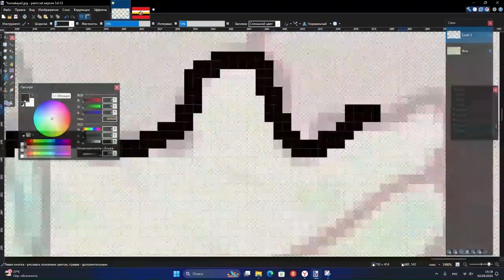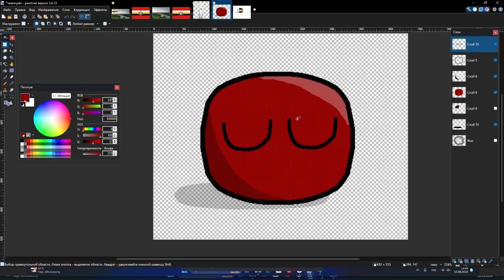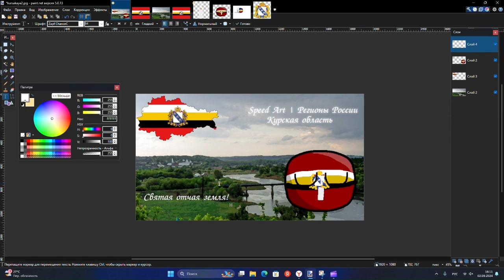Speed Art | Регионы России | Курская Область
Программы:
paint.net
Clipchamp
Ножницы Windows
Узнали о маппинге от меня (или частично)
Элитный маппер - @user-js9pd4zq2m
Эрзятский недомаппер -  @U.R.S.R._Firlevud_Angen
Примечание: БМ не будет дотягивать до разрешения 16:9, если я не решу эту проблему.